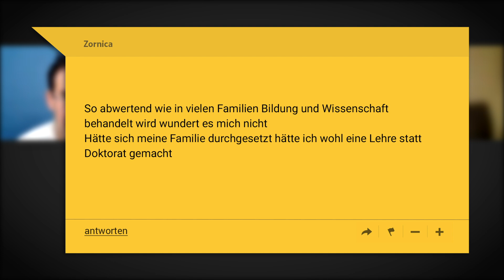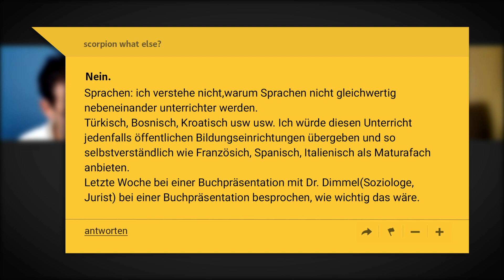Macht Österreich genug aus den Talenten der Kinder?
Der Schulerfolg hängt laut Pisa-Studie in kaum einem anderen Land so sehr von der (sozialen) Herkunft der Schüler ab wie in Österreich. Was lässt sich dagegen tun?